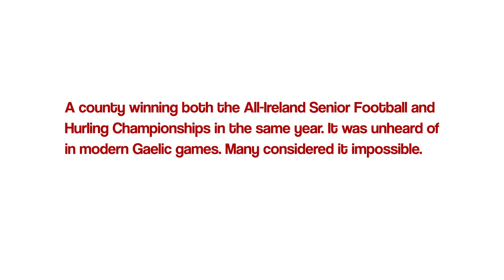The Double - Adrian Russell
Out 6 September 2019

The greatest achievement in GAA history finally gets its due: Adrian Russell's The Double is a singular triumph. - Michael Moynihan

On 16 September 1990, Cork’s footballers ran out on the Croke Park pitch chasing immortality. The Rebel County hurlers, watching on from the Hogan Stand in suits, had won an unlikely All-Ireland a fortnight earlier; their thrilling final victory over Galway capped a hugely fun come-from-nowhere season. Now, if Billy Morgan’s footballers could overcome their rivals in Meath, they’d secure sporting history for the county; a Senior All-Ireland double.

After hitting a historically low ebb the previous year, the hurlers arrived with a bang led by a hurling fanatic priest. Fr Michael O’Brien built his by plucking players from relative obscurity, coaxing old stars back into action and trusting young guns to make a name for themselves.

Billy Morgan’s footballers, meanwhile, were a tight-knit, well-travelled side by the summer of 1990. A cast of strong characters, including Larry Tompkins, Niall Cahalane and Dave Barry, who trained hard and partied just as hard, they ended Kerry football's hopes, before running into the Meath machine. Cork were defending champions but questions remained: could they back it up when the pressure was piled on by the hurlers’ success?

In a long summer that saw the nation celebrate Ireland’s Italia ’90 success, Cork made its own sporting history. The Double is the story of how they pulled it off.